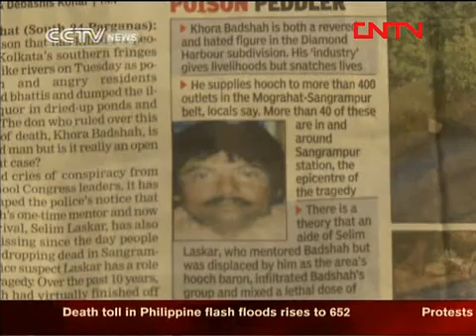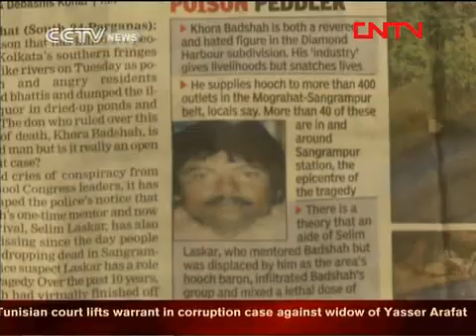Toxic alcohol production facility discovered in India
The death toll following the consumption of toxic alcohol in the Indian state of West Bengal continues to rise as local police search for illegal producers.